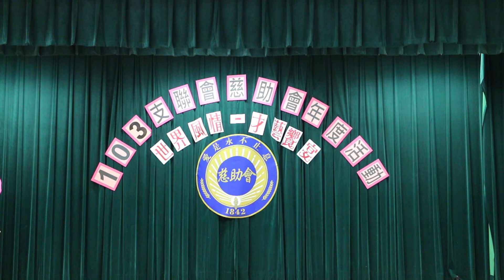中國舞蹈─嘉賓宴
桃園支聯會2014年慈助會週年慶活動，桃三支會姐妹表演中國舞蹈「嘉賓宴」